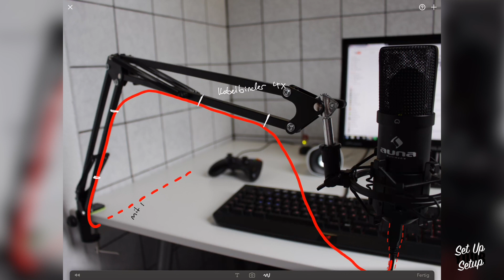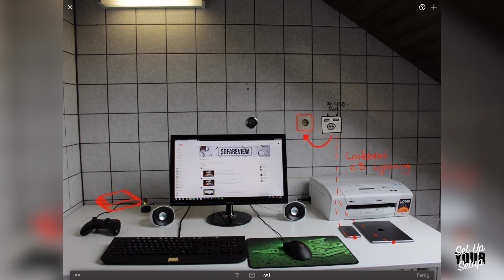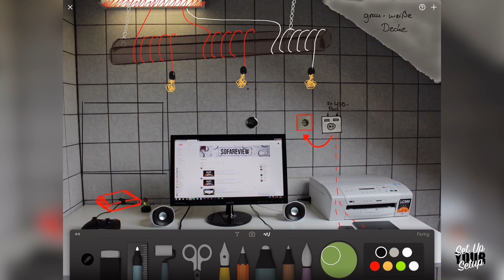Set Up Your Setup #16 "Lennart" Deutsch | SofaReview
Die 16. Folge "Set Up Your Setup" ist fertig und freut sich drauf von euch angeschaut zu werden - Feedback jeder Zeit gerne und viel Spaß beim Anschauen!

===Lennart ===

Eingabegeräte: Razer blackwidow Chroma, Razer deathadder Chroma..
Logitech Soundsystem
Xbox 360 Controller
Irgendein Drucker Von brother
Mikro: Auna-mic-900b und ein no name Arm.

===Kabelmanagement===

===KABELMANAGEMENT-ESSENTIALS===

3M doppelseitiges Klebeband:

===Beleuchtung===

Lampenfassung mit Kabel zum Aufwickeln:

Philips HUE LED Lampe:

Philips Hue farbige Eck-Lampe:

===Dekoration===

Beispiel für Holzbalken:

Befestigung für Bilder an Fliesen:

Holzkiste (Munitionskiste):

Vielen Dank an Lennart für seine Teilnahme!

Bei den Amazon-Links kann es sich um Partnerlinks handeln, diese kosten für euch keinen Cent mehr aber helfen mir noch mehr Content für Sofa Review zu produzieren - Danke für den Support ;)